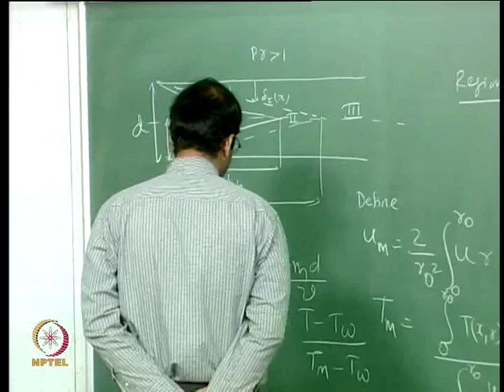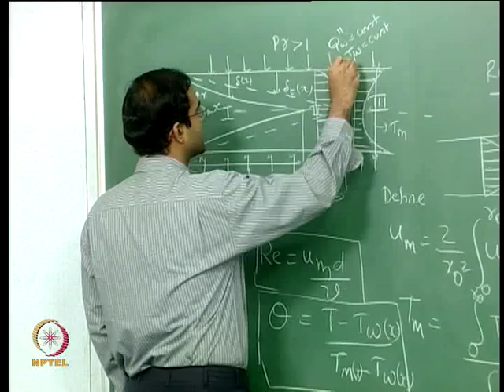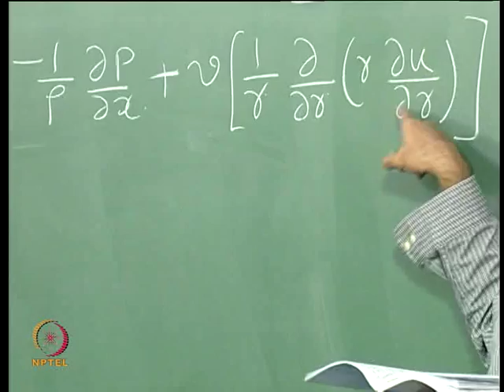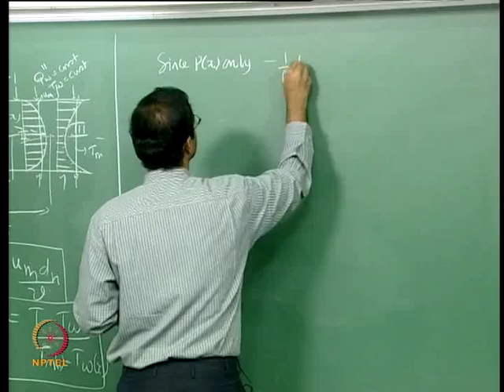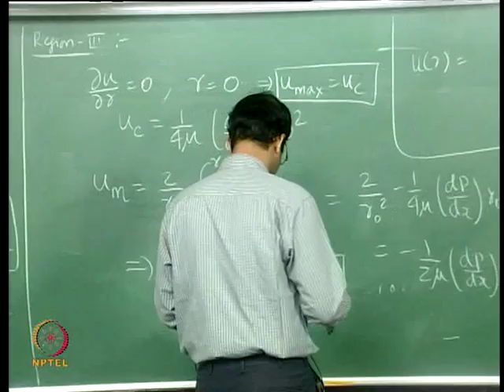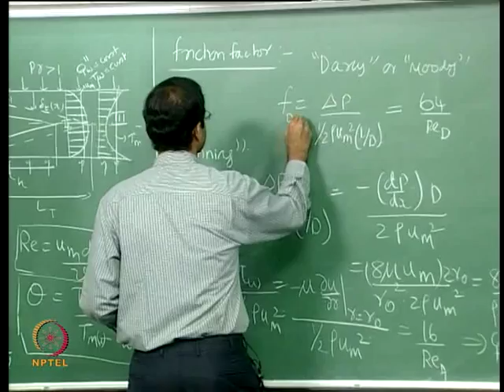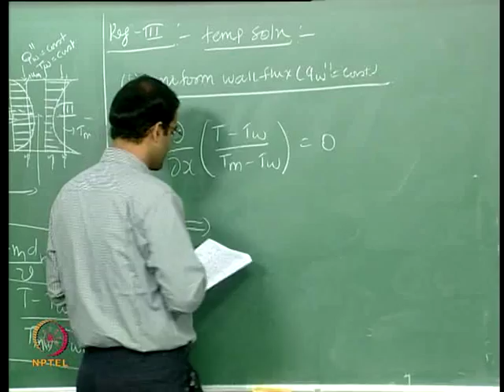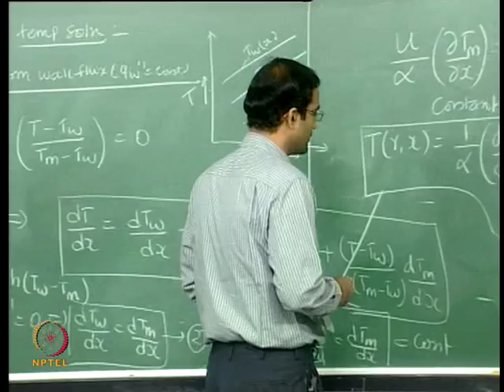Mod-01 Lec-26 Hydrodynamically and thermally fully developed internal laminar flows